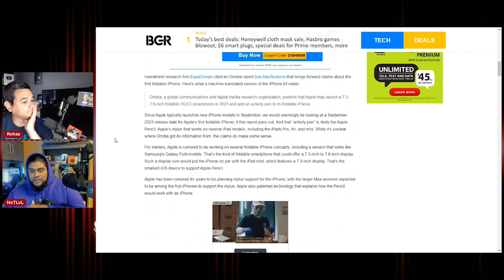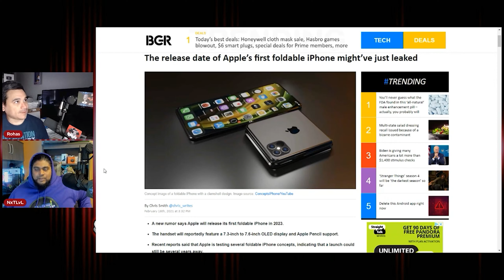THIS IS INSANE Foldable iPhone is Coming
Beyond The Streams provides several tech and media related reviews, topics and or opinion. This does not makes us a Subject Matter Expert, it is based on research and our sole opinion. Enjoy the show.